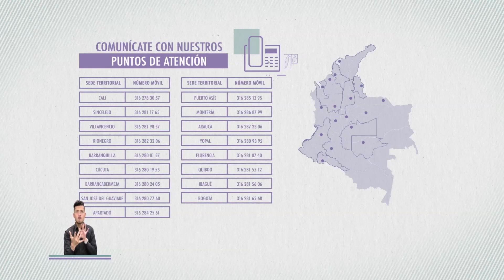La UBPD no juzga - Unidad de Búsqueda de Personas dadas por Desaparecidas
Acércate a la Unidad de Búsqueda de Personas dadas por Desaparecidas, mecanismo extrajudicial (no juzga ni establece responsables) dedicado a la búsqueda de las personas desaparecidas.

Presencial y correspondencia: Av. Cl 40a. No 13-09. Piso 20. Edificio UGI / Horario de atención: lunes a viernes de 8:00 a.m. a 5:00 p.m.

¡La búsqueda es contigo!